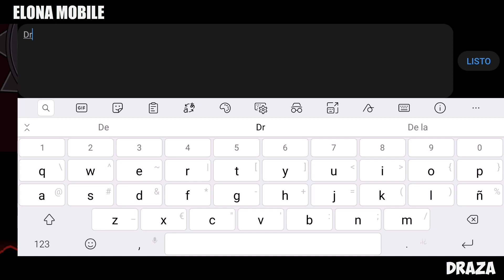ELONA MOBILE | Gameplay en ESPAÑOL para ANDROID/IOS (apk)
Hoy tenemos un juegazo llamado ELONA MOBILE para android en español (el comentario claro jaja). Para jugar a elona mobile id a la play store y ahí lo teneis totalmente gratuito :D

♦️ (Link de mi canal para una rápida suscripción) ♦️